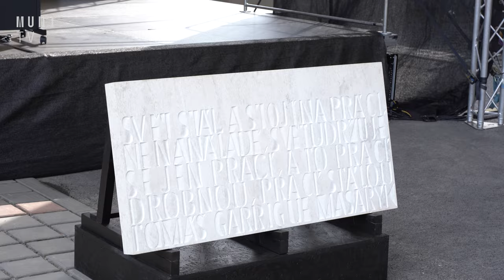💊 Druhá největší investice MUNI BioPharma Hub pomůže zajistit lékovou soběstačnost v Česku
Nové výukové prostory Farmaceutické fakulty, spolupráce s průmyslem v oboru a možnost vyrábět vlastní léčiva. To si Masarykova univerzita slibuje od nového Bio Pharma Hubu, jehož výstavba byla oficiálně zahájena 11. března slavnostním poklepáním na základní kámen.

Natáčeli: Antonín Košťál a Jakub Mejzr